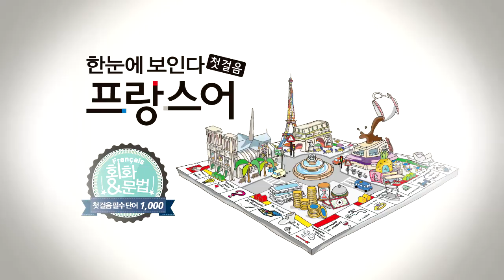한눈에 보인다 - 프랑스어 첫걸음 챕터5 다이얼로그2